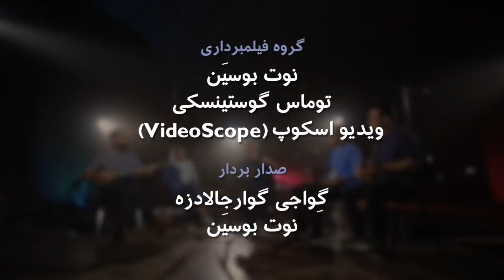گروه حجاز: موسیقی اصیل ایرانی با نگاهی امروزی - بلور بنفش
موسیقی گروه حجاز تاثیرگرفته ازفضای مدرن جامعه امروز است، جاییکه ساز ملی است اما صدا، صدایی جهانی است. گروه حجاز به سرپرستی امیرمحسن حجازی، گروهی است با سازبندی سه‌تار که آهنگ‌های بومی را به شیوه دوصدایی و با سازبندی  ویژه خود بازآفرینی می‌کند. آنها با نگاهی نو به موسیقی اصیل، در این برنامه آهنگ‌های جدیدی که ساخته امیرمحسن حجازی است را هم اجرا می‌کنند.

این برنامه در تابستان ۱۳۹۸ در استودیوی سینمای ملی گرجستان اجرا و ضبط شد.

امیرمحسن حجازی   سرپرست و آهنگساز
رضا کاظمی         خواننده و سه تار
آیدا لعل محمدی      خواننده و دوتار
مهرداد خالقی         بم-سه تار
فرزاد کامگاری      سه تار